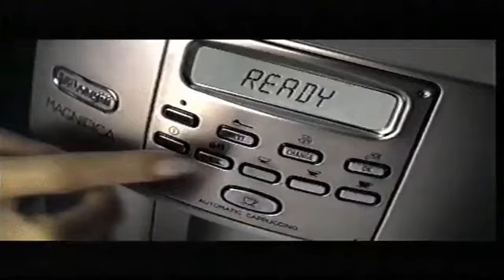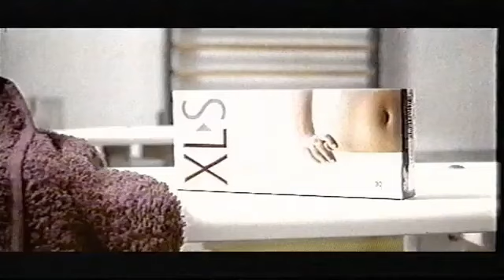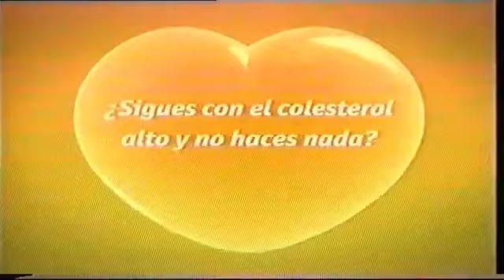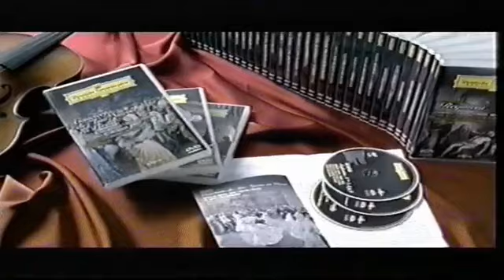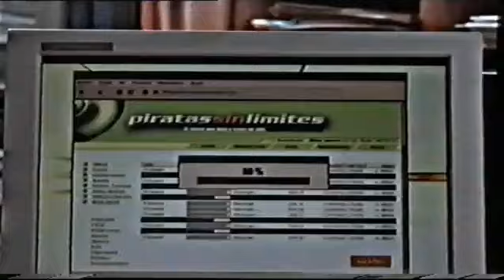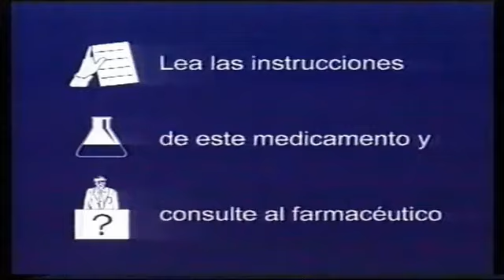Pausas Publicidades Telecinco (06 De Enero 2007)